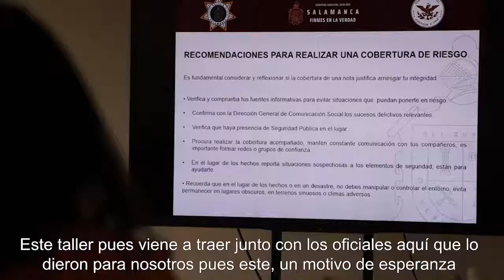CS TALLER PERIODISTA